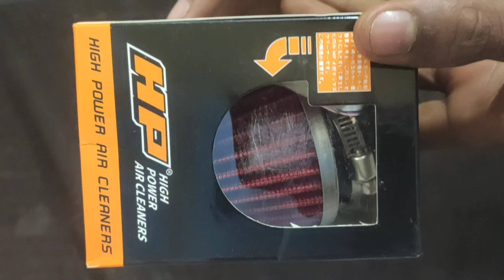आवाज बदलने वाला Air filter 😲 मेंने सोचा भी नहीं था कि ये आवाज बदल देगा 🤔